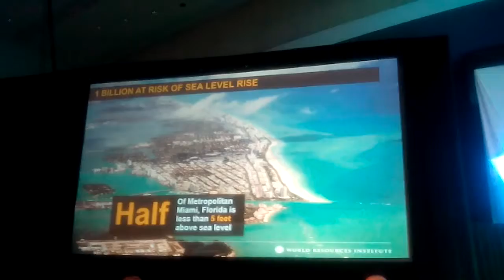KIMBERLY LEWIS/PAUL SCIALLA IWBI@Greenbuild2015. DR NTUBA THOMPSON AKWO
KIMBERLY LEWIS/PAUL SCIALLA IWBI @Greenbuild 2015 .DR NTUBA THOMPSON AKWO